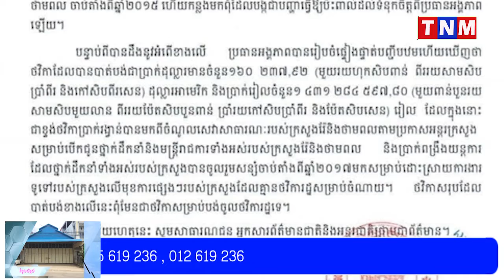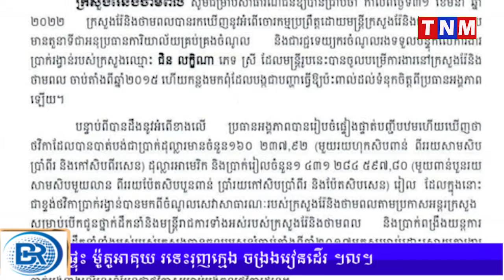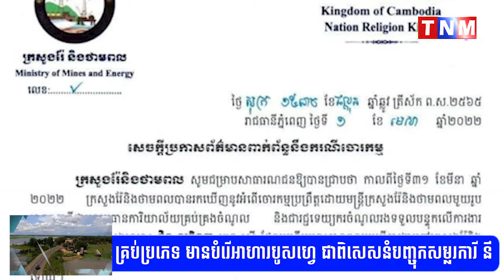ឃាត់ខ្លួន​មន្រ្តីក្រសួងរ៉ែ និងថាមពលម្នាក់ រឿងលួចលុយពីទូដែកក្រសួងជាង​៥០ម៉ឺនដុល្លារ